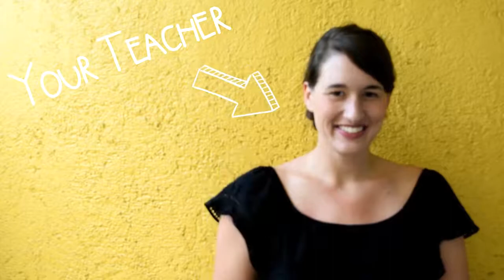Meet the Teacher - Emily Fano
Want to know more about your third grade teacher? Watch this video!